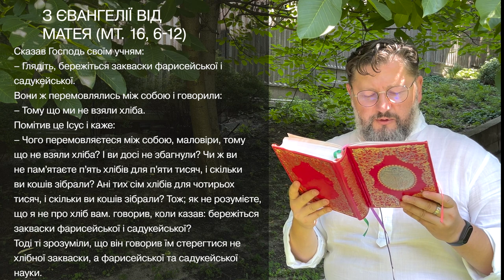Євангеліє від Матея 16, 6 – 12 ▪ Слово Боже на сьогодні / Новий Завіт ▪ о. Віталій Храбатин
на вівторок / 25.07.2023 / з Євангелії від Матея 16, 1 – 6

00:00:01 - Владико, і Господи Ісусе Христе, Боже наш, що учням своїм святим, і славним, і чистим апостолам сказав: Пророки і праведники многі жадали бачити те, що ви бачите й не бачили і чути те, що чуєте ви, і не чули. Благословенні очі ваші, які бачать і вуха ваші, які чують. Нас удостой, святу Євангелію Твою чути і діяти у згоді із нею, молитвами Твоїх святих. Амінь.

00:00:30 - Сказав Господь своїм учням:
– Глядіть, бережіться закваски фарисейської і садукейської.
Вони ж перемовлялись між собою і говорили:
– Тому що ми не взяли хліба.
Помітив це Ісус і каже:
– Чого перемовляєтеся між собою, маловіри, тому що не взяли хліба? І ви досі не збагнули? Чи ж ви не пам'ятаєте п'ять хлібів для п'яти тисяч, і скільки ви кошів зібрали? Ані тих сім хлібів для чотирьох тисяч, і скільки ви кошів зібрали? Тож; як не розумієте, що я не про хліб вам. говорив, коли казав: бережіться закваски фарисейської і садукейської?
Тоді ті зрозуміли, що він говорив їм стерегтися не хлібної закваски, а фарисейської та садукейської науки.

00:01:28 - пояснення уривку [Євангеліє від Матея 16, 6 – 12]

Поширюйте відео!

Україна молиться!